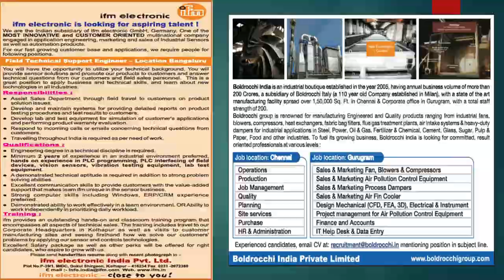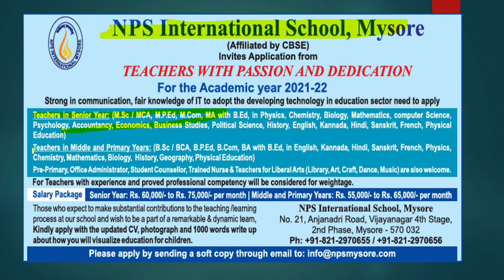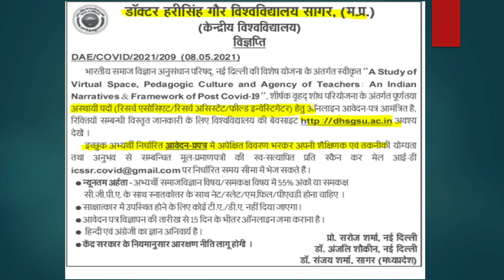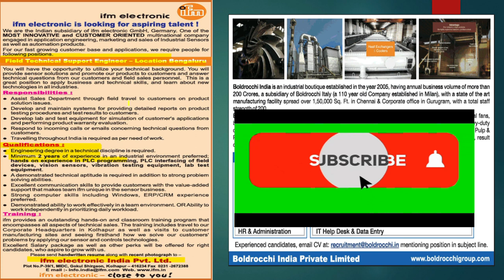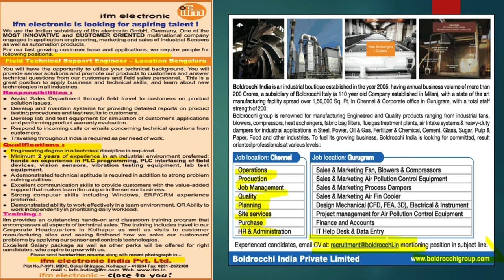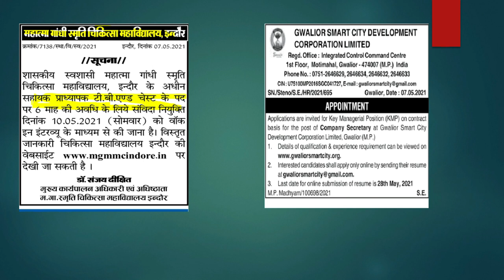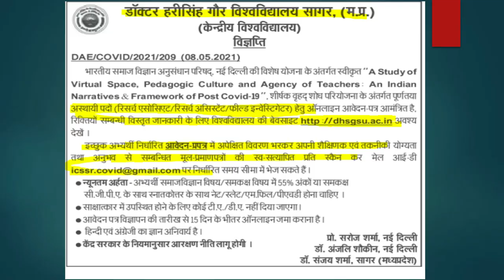jobs may 2021 // jobs in India // private jobs 2021 // school jobs // current jobs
Job related free information is given in our video channel.
freshers jobs in companies
jobs for 12 pass and jobs for 10 pass
private jobs
online jobs
driver jobs
job for freshers
typing jobs
computer operator jobs
big companies jobs
teachers job
peon jobs
sarkari naukari
govt vacancies
naukari
good jobs
iti jobs
up jobs
jobs in mihan nagpur
job